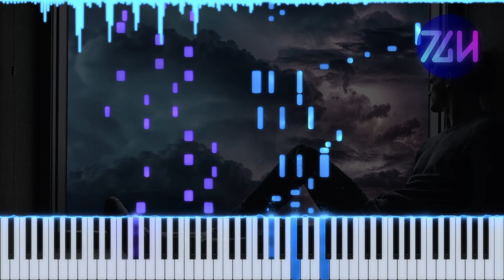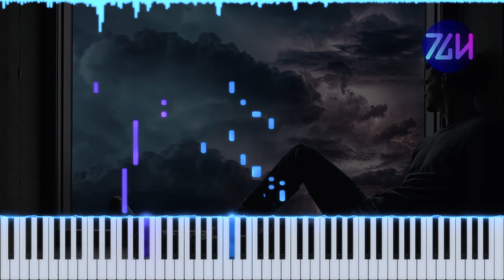Nanatsukaze - Dream Gravity | Piano Tutorial + Sheet Music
When I first heard this song, I immediately thought of it as a dance. This piano version was conceived with that in mind, and if you take a look at the sheet music, you'll see how I imagined the movements. This one's a tough one because of how fast it is, but I encourage you to give it a shot!

🏅CREDITS
Original song by Nanatsukaze (@Nanatsukaze_ )
Arranged by Theguyhere
Background image by geralt on Pixabay

🎥EQUIPMENT & SOFTWARE
Video editor: Davinci Resolve 18
DAW: FL Studio 21
Piano VST: Pianoteq 8 Stage
Piano roll generator: SeeMusic
Vector graphics editor: Inkscape
Music notation software: Musescore 3